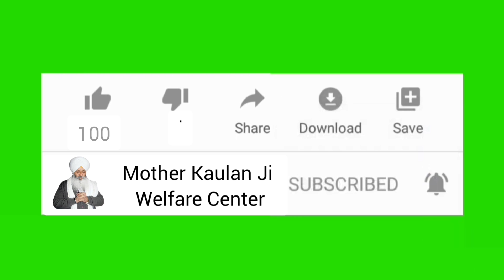Guru Gobind Singh Ji kol Kehri File Lgaiye? ਗੁਰੂ ਸਾਹਿਬ ਕੋਲ ਕਿਹੜੀ ਫਾਈਲ ਲਗਾਈਏ? Bhai Guriqbal Singh Ji